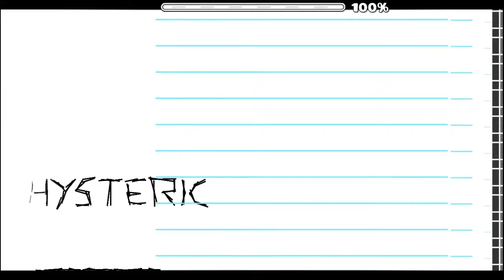paint madness by rockjak460 l GD 2.01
¡¡¡¡¡¡ ES GRATIS !